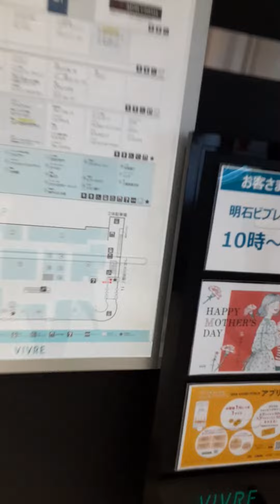2022年4月29日 イオン明石ショッピングセンター 、ビブレ内、ABC－MARTに靴買いに‥